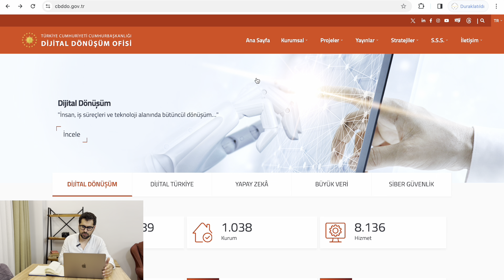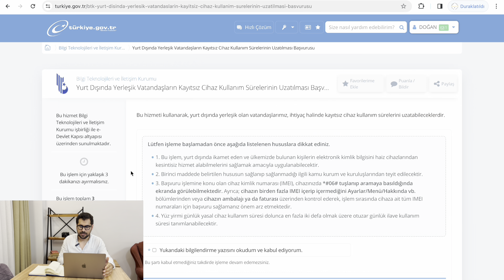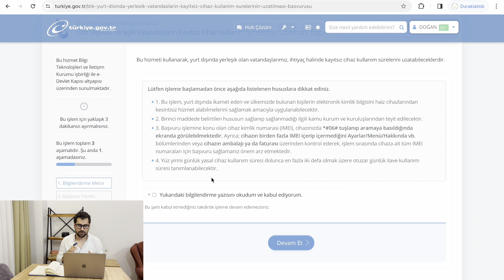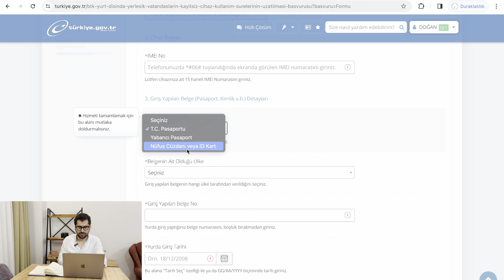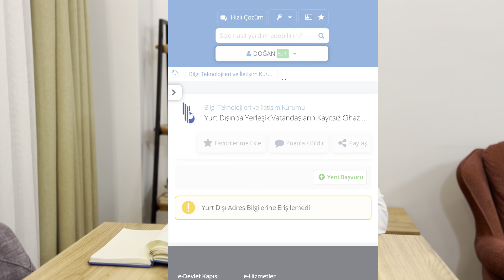İMEİ KAYDI YAPMADAN 180 GÜNE NASIL UZATILIR! 30+30 GÜN UZATMA!